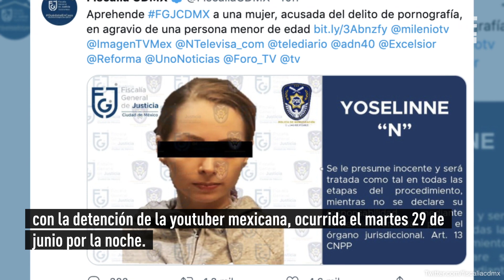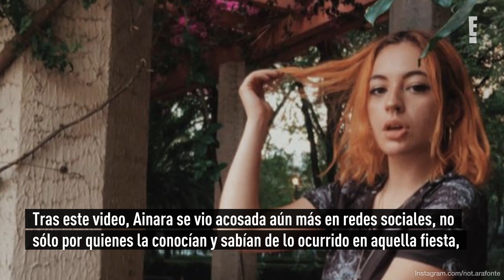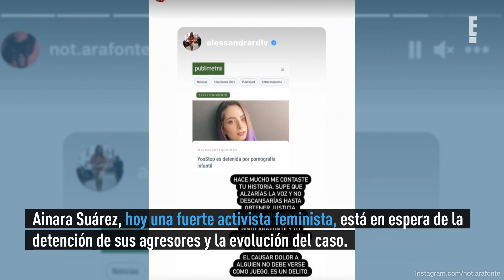¿Quién es Ainara Suárez, la chica que denunció a YosStop por difusión de pornografía infantil?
A principios de marzo, YosStop y cuatro personas más fueron denunciadas por el presunto delito de pornografía infantil y violencia equiparada.
La denuncia fue hecha por Ainara Suárez Olvera, quien luego de tres años de haber sido agredida finalmente ha visto un avance en su caso .